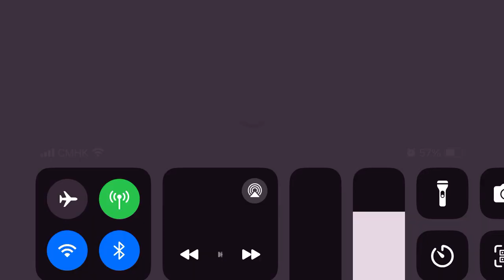Aye what’s up nig-